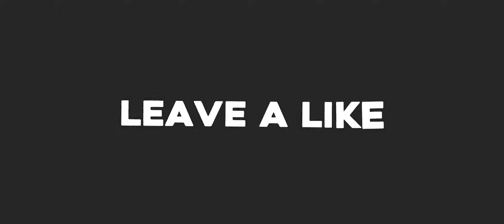SHINING Arena - 4v4 MOBA Beta English Version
Shining Arena is a compact MOBA with no limits. Tap to start the 4v4 Great War of Gods Clash!
This file-deleting Android beta test will start from 10:00 on 16th March to 10:00 on 26th March